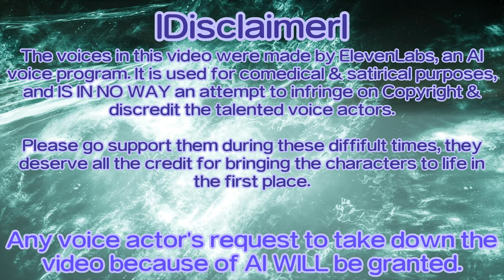Mortal Kombat 1 Khaos Reigns Kustom AI Intros by Panda Man - Episode 9 🐼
Voices made with ElevenLabs. Everyone is just trying to relax before Hispanic Havik's comedy show in Dallas, but Liu Kang and Geras are having a crisis for some reason.
The peril looms ever closer...